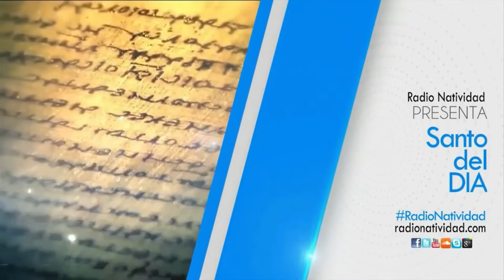SANTO DEL DÍA // Lunes, 1/08/2022 // Fr. JUAN DUQUE, odm